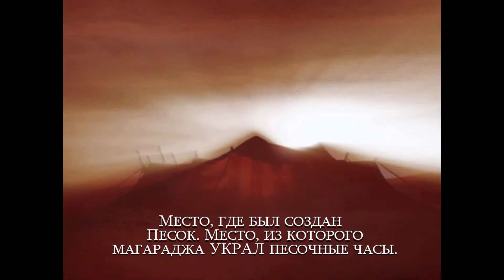Prince of Persia: Warrior Within Прохождение #1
Шедевр от Юбисофт ! идеальное продолжение Песков времени.